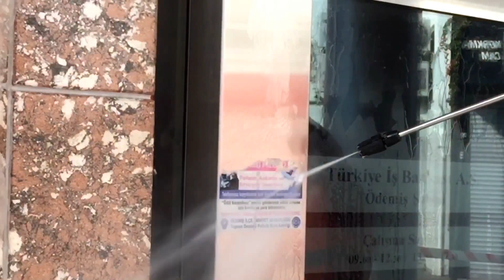Basınçlı su ile Doğal Taş Karyak Taş Kaplama Temizliği Karcher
Fiyat teklifi için temizletmek istediğiniz alanın,
uzaktan ve yakından çekilmiş fotoğraflarını
📲 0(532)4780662 Whatsapp dan göndermenizi rica ederiz.

Doğaltaş bahçe duvarı basınçlı yıkama makinası ile dış cephe temizliği sulu kumlama yöntemiyle son teknoloji taş duvar temizliği nasıl yapılır merak ediyorsunuz lütfen bizimle iletişime geçin
İstanbul şube 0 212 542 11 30
web sitemiz

Doğal Taş Duvar Temizliği
Sulu kumla ile nasıl temizlenir ?
profesyonel çözüm ler...

Hemen  arayın
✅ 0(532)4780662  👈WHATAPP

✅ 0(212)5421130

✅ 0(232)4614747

profesyonel çözüm ler...

Dış Cephe Basınçlı yıkama makinası ile Taş kaplama, beton, Karyak Taş, Granit kaplama Temizliği .